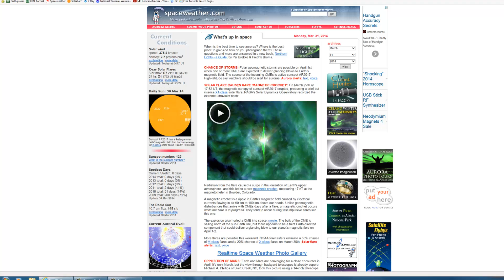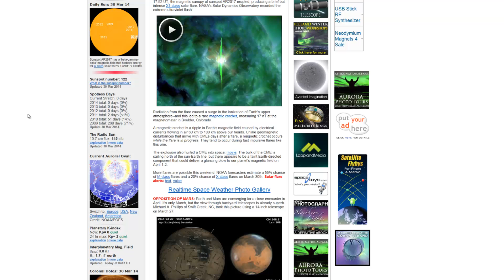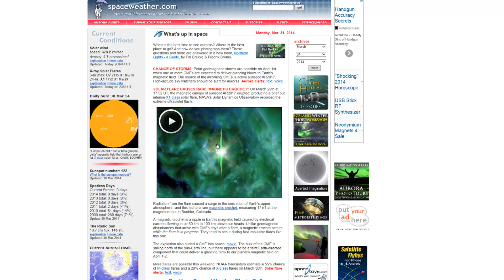4.8 Yellowstone Earthquake The Cause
I hav been monitoring the sun and earthquakes together and there seems to be a match with our crazy earthquake activity and a possible source as to what the cause was or is.